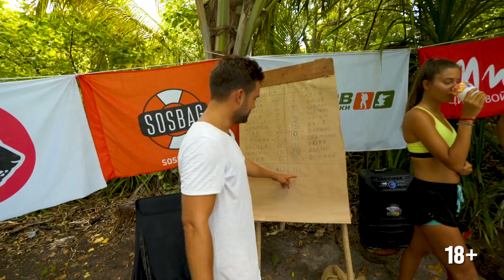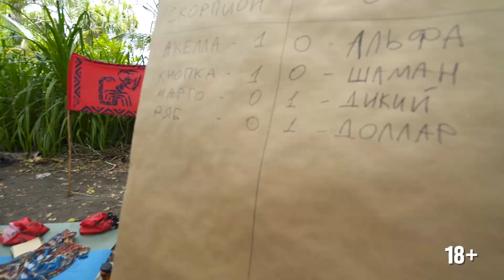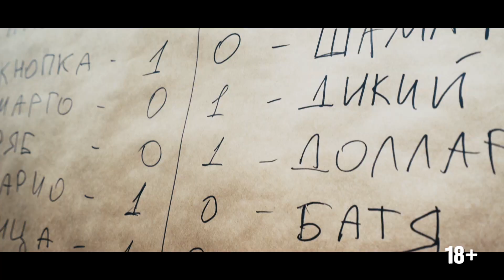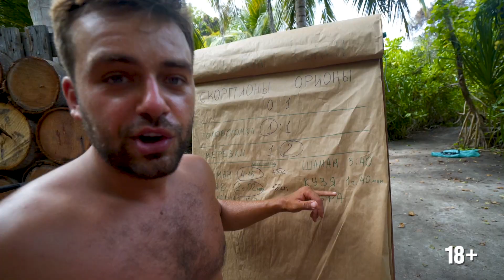НЕОБИТАЕМЫЙ ОСТРОВ. ЧАСТЬ 4. РОМАНОВИЧ О БОРОДЕ И ОСТРОВЕ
Сегодня на Острове будут не только состязания, но и интервью с кинозвездой!

В этом выпуске мы узнаем много нового про Сергея Романовича:

Почему не растет борода?

Сколько тысяч луковиц пришлось пересадить, чтобы она начала расти?

Действительно ли он уходит из кино и будет заниматься только бизнесом?

Зачем снимать квартиру за 190 000 рублей с мамой?

Почему больше ответственности - это больше свободы?

Зачем Сергей Романович пошёл учиться в Бизнес Молодость вместо заработка 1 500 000 рублей в кино за 10 дней работы?

Как книга “Гении и аутсайдеры” помогла ему в бизнесе?

Все это смотрите в выпуске.

А испытания на острове продолжаются. Угадайте сколько минут или даже часов можно простоять на острых гвоздях и зачем это нужно делать?

Одним из заданий было залезть на пальму, перелезть с неё на соседнюю и спуститься вниз. Угадайте за сколько секунд я выполнил это задание?

И последнее испытание - это, так называемый, петушиный бой на веревках. Первый, кто упал на землю, проиграл состязание. Мои силы закончились быстро и лишь поддержка команды дала возможность сделать рывок и победить.

После каждого испытания на острове я прокачивал свое отношение к страху. Теперь я смело могу сказать: страха НЕТ.

Когда ты вытаскиваешь себя из зоны комфорта и вокруг полная жесть, только в таком состоянии рождается что-то действительно новое.  А что вы думаете о страхе и преодолении себя? Пишите свои комментарии.